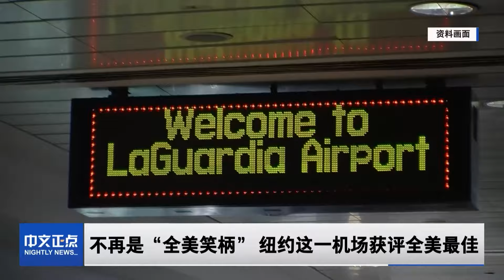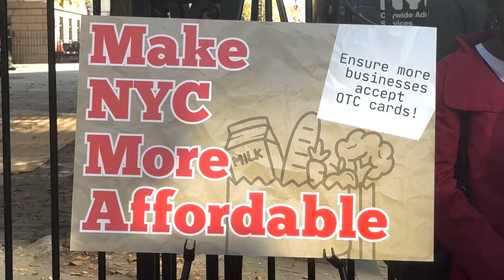23位诺贝尔经济学奖得主联名“挺贺批川”｜专家：贺锦丽势头下滑只因…｜美国首次确认朝鲜出兵援俄｜前幕僚长曝川普仰慕希特勒 贺锦丽：这是他真面目｜纽约市大增红灯摄像头《中文正点》24.10.23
1.前幕僚长曝川普仰慕希特勒 贺锦丽称这是他真面目
共和党总统候选人川普昨天又遇新麻烦，他的前白宫幕僚长凯利当天对媒体表示，川普在任职期间对希特勒评价积极，认为有关“法西斯主义者”的定义精准描述了川普。就此，副总统贺锦丽表示，凯利的言论让人们了解了川普的真实面目。

2.23位诺贝尔经济学奖得主发联名信“挺贺批川”
副总统贺锦丽今天再次获得重要背书，有23位诺贝尔经济学奖得主在一封联名信中背书她，并抨击了她的对手、前总统川普的经济议程。

3.共和党专家：贺锦丽专注“反川”导致势头冻结
在距离大选日不到两周之际，外界看好前总统川普的情绪正在升温，对此，一名共和党民调专家今天表示，副总统贺锦丽将竞选重点转向攻击川普，是导致她近期势头停滞的原因。

4.“问题严重”！五角大楼首次确认朝鲜出兵援俄
美国官方今天首次公开确认，朝鲜已向俄罗斯军队派遣士兵。分析称，此举令西方感到不安，并可能标志着俄乌战争出现重大升级。

5.司机注意！纽约市将大增红灯摄像头 是目前4倍
今天，纽约州长霍楚签署法案，允许纽约市在多达600个十字路口安装红灯摄像头，比目前的150个路口大幅增加。

00:00 今日要闻
00:35 23位诺贝尔经济学奖得主发联名信“挺贺批川”
01:50 共和党专家：贺锦丽专注“反川”导致势头冻结
02:54 前幕僚长曝川普仰慕希特勒 贺锦丽称这是他真面目
08:04 “问题严重”！五角大楼首次确认朝鲜出兵援俄
10:07 IMF警告美中贸易战升级风险：将让每人付出代价
11:31 全美9月二手房销量创14年新低 这两方面是主因
12:48 司机注意！纽约市将大增红灯摄像头 是目前4倍
14:06 不再是“全美笑柄” 纽约这一机场获评全美最佳
15:06 科罗拉多公交司机突晕倒 两乘客紧急停车
16:23 俄亥俄警察多次拳殴学生 遭行政休假
18:09 促商家接受OTC卡支付 纽约市议员提新案

一周7天为您带来全美最新资讯、深度分析解读、记者独家报道。 深解最新焦点，就看《中文正点》！

●订阅【美国中文电视】美国最具规模和影响的华文电视媒体
●点赞【中文正点】全美最新资讯、深度分析解读!
●追踪【中文热点】全美最火新闻，尽在中文热点！